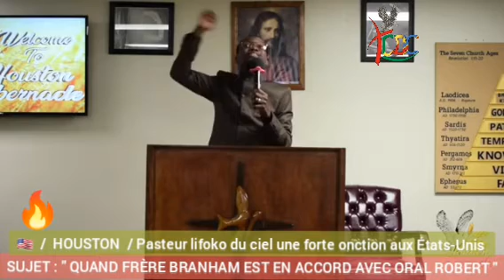QUAND WMB EST D'ACCORD AVEC LA PRÉDICATION DE ORAL ROBERTS? 7NOV 2022 PAST LIFOKO DU CIEL À HOUSTON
PASTEUR LIFOKO DU CIEL MINISTRIES TV OFFICIEL
votre chaîne qui vous emmène dans les hauteurs.
N.B : Notre chaine ne publie que sur toutes les activités liées au ministère du Pasteur Lifoko du Ciel.
Pour intégrer notre groupe WhatsApp et joindre le pasteur Lifoko du Ciel pour toutes vos préoccupations.

Retrouver nous également sur notre page Facebook, Instagram, Twitter, Tiktok : PASTEUR LIFOKO DU CIEL MINISTRIES TV OFFICIEL
Ainsi donc,

Large diffusion La Coordination.
8 Nov 2022